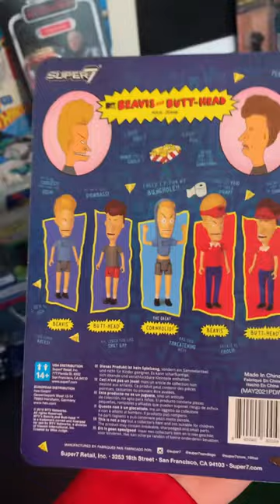An MTV Beavis & Butt-Head TV Show Butt-Head Action Figure Toy by Reaction.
Local Big Time.

Animation Music Pop Culture Collection.